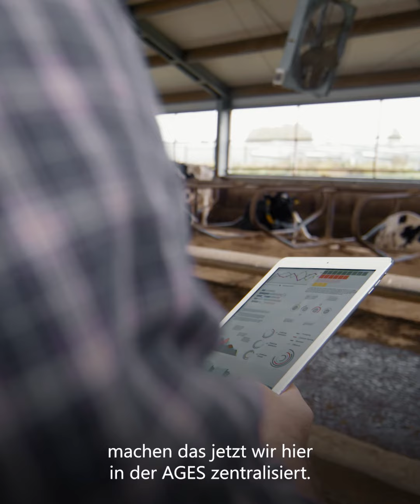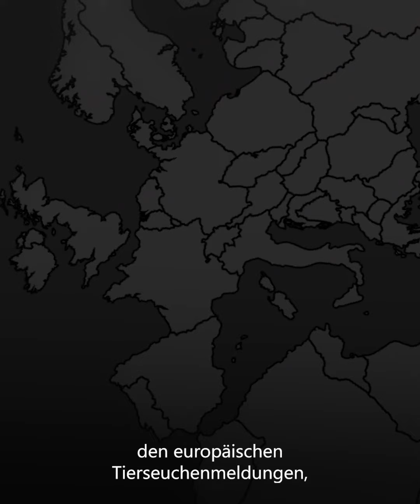Tierimporte zuverlässig kontrollieren // In Österreich werden Stichproben zuverlässig ausgewählt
Jede Woche kommen bis zu 400 Sendungen von Nutztieren nach Österreich. Die Sendungen müssen stichprobenartig untersucht werden. Die Auswahl der Stichproben erfolgt seit rund 2 Jahren automatisiert. Damit haben AmtstierärtztInnen mehr Zeit sich um die Tiere zu kümmern. Dieses System in Österreich gibt es nur in wenigen anderen europäischen Staaten. Mehr im Video.